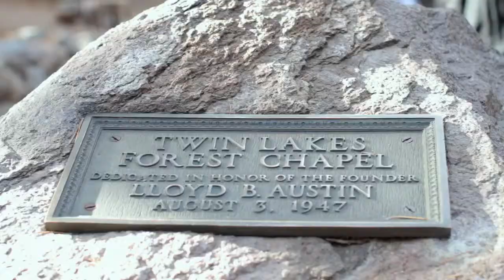Jon + Liz [ ] We Heart Mammoth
We love Mammoth! Our office for the day meant being surrounded by tall trees, lakes, mountains, and crisp cool air. Having Jon + Liz as our main company wasn't too shabby either! Their breathtaking outdoor ceremony and gondola ride up to the reception was incomparable to anything we've experience before. A tight knit group of guests made for some sweet moments and a busy dance floor. Please enjoy the highlights from this beautiful day!

Ceremony: Tamarack Lodge
Reception: Parallax Mid-Mountain
Wedding Planner: Mammoth Mountain Weddings - Megan
Photographer: Cookes Photography
DJ: A Night to Remember
Makeup: Erik Torppe Artistry